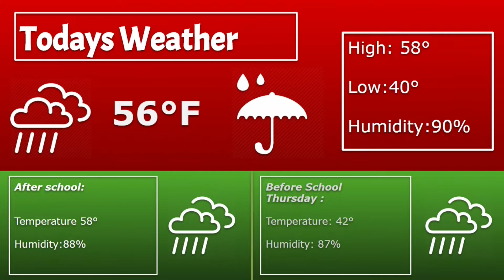Cats Eye 3/11/2020